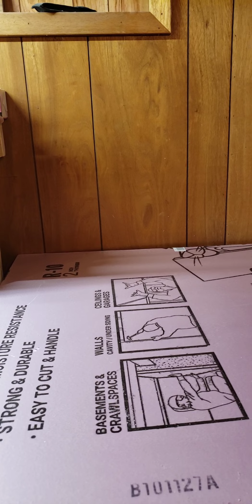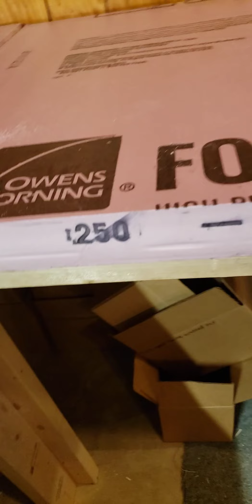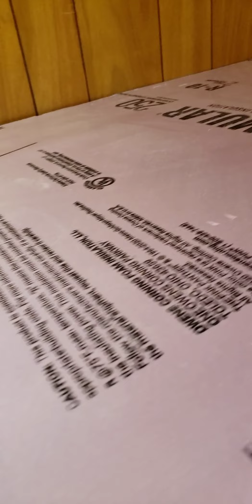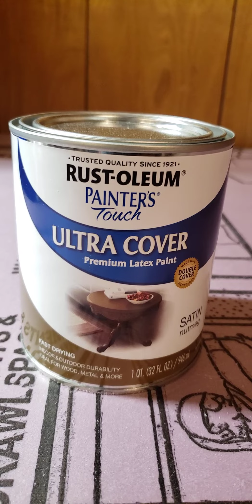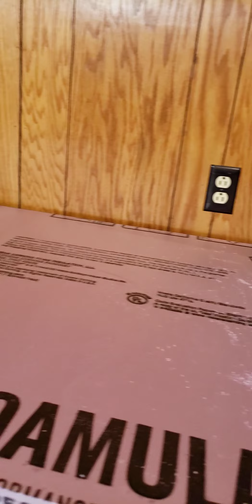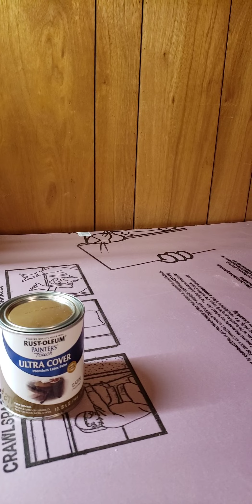the beginning of a 1/64th scale farm display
showing the public how to make videos of farm display.